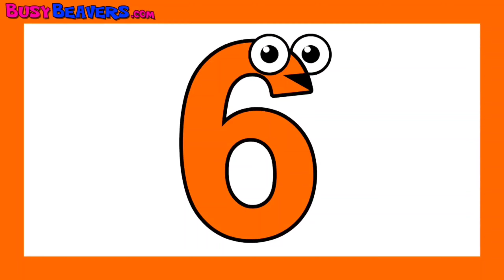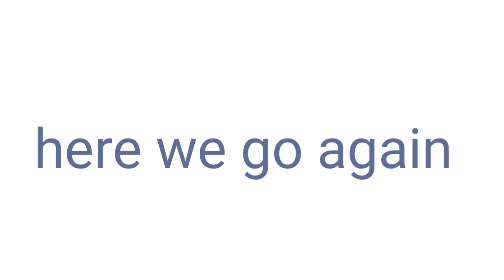30 agosto 2024(1) counting to 10